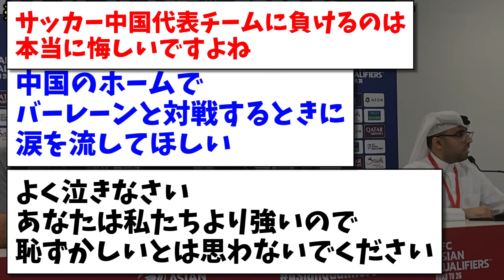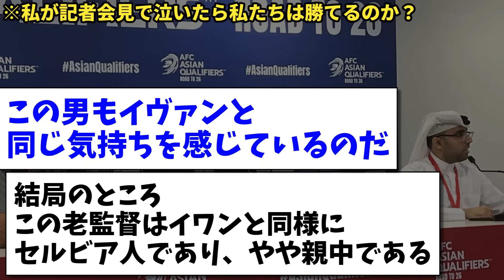【中国の反応】バーレーン監督がまさかの逆ギレ的発言！これを聞いた中国サッカーファンの反応がこちらですwww